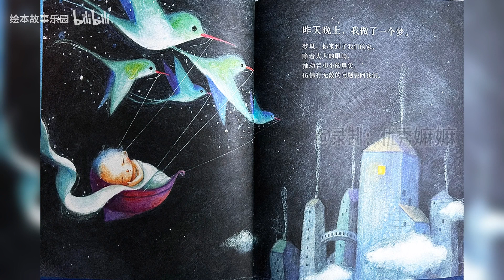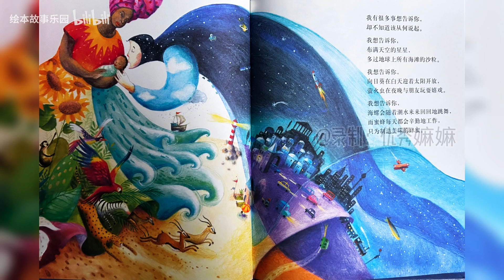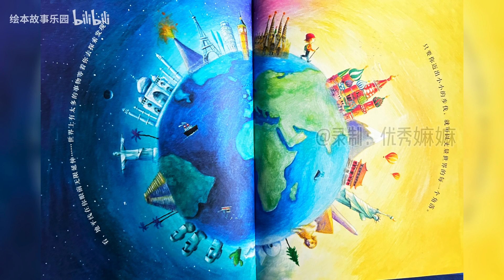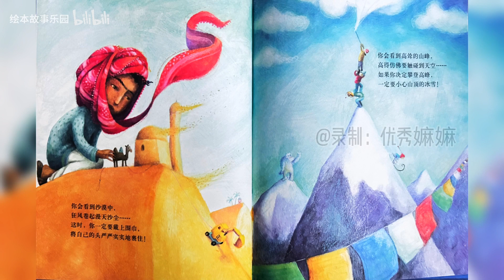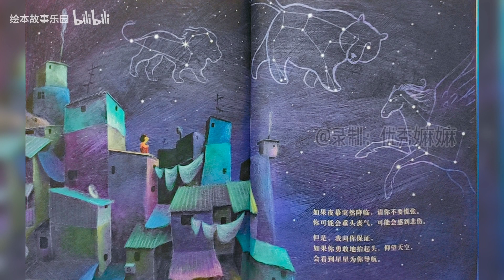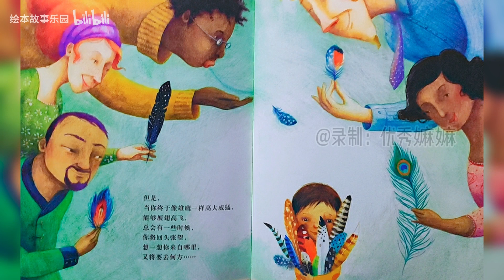《寫給親愛的兒子-你是世間所有美好》｜優秀媽媽說故事｜兒童故事繪本｜有聲書｜睡前故事｜森林圖書館單篇童書